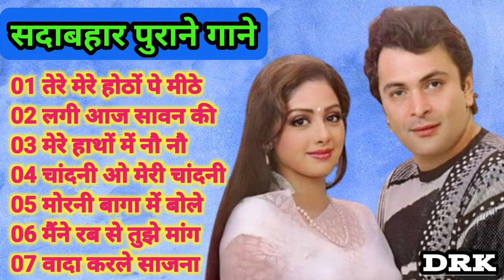90's Melodies I 80's_90's के सुपरहिट गाने I Evergreen Old Songs I Old is Gold I Mohd Aziz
90's Melodies I 80's_90's के सुपरहिट गाने I Evergreen Old Songs I Old is Gold I Mohd Aziz II 90's Melodies II Bollywood Love Songs II 80's_90's Superhit Songs II Old is Gold II Bollywood Evergreen Songs II 90's Romantic Songs II Bollywood Old Hindi Songs II 90's Bollywood Melodies II 90's Popular Songs II Best of Anuradha Paudwal_Mohd Aziz_Lata Mangeshkar_Anwar_Alka Yagnik_Vinod Rathor_Kishor_Kavita Krishnamurti_Manhar Udhas_Sabbir Kumar Etc